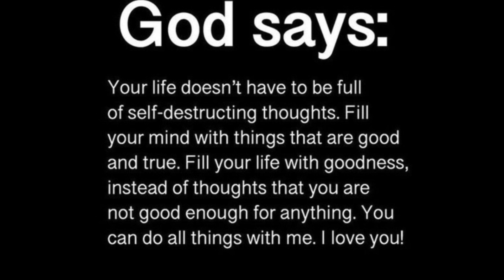🎉 God Says to you that don't believe in everything around you 💥 God's message for you today